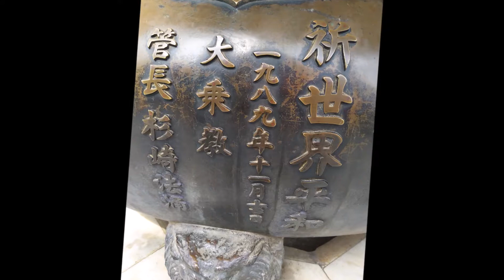Our Trip Bodh Gaya, Buddham Saranam gatshami.............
a very peaceful trip .